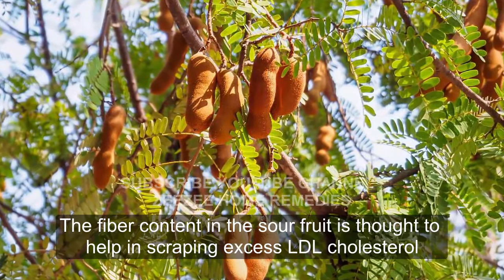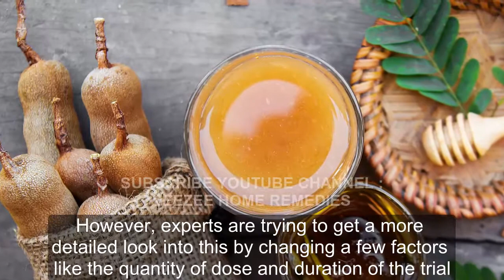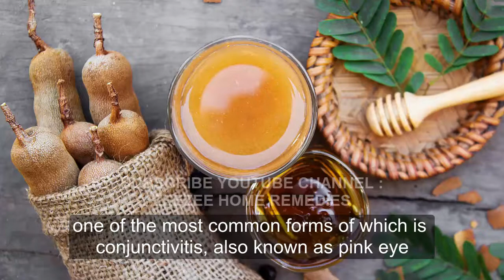Health Benefits of Tamarind You Didn't Know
In this video, I'm going to show you the health benefits of tamarind.

Tamarind is a tropical fruit and its trees are native to tropical regions of Africa, specifically Sudan. It grows in many regions like India and Pakistan. It is a member of the Fabaceae family and its scientific name is Tamarindus indica. The tree is a medium-sized bushy tree with evergreen leaves and a fruit that develops in pods. Its pods are characterized by long, brown shells. Inside the pods is sticky, fleshy, and juicy pulp, which is the tamarind fruit.

Health Benefits of Tamarind.